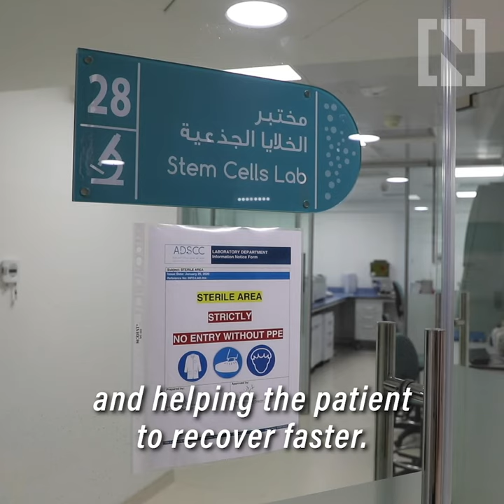Inside Abu Dhabi Stem Cell Centre for coronavirus treatment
The technique involves taking stem cells from a patient’s blood and applying them, using a nebuliser, as a fine mist to the lungs. Strengthening the immune response, the stem cells help patients to fight off infection.